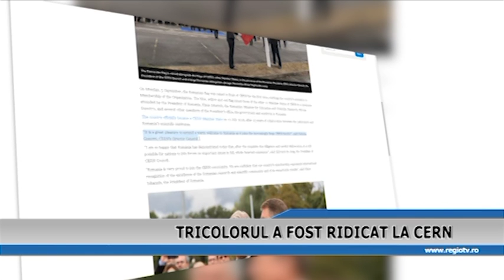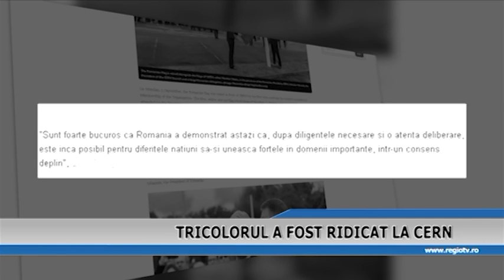TRICOLORUL A FOST RIDICAT LA CERN